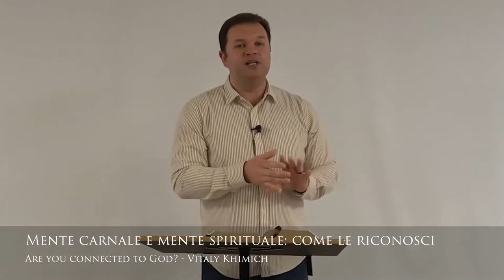Carnal Mind and Spiritual Mind: How do you recognize them, Vitaly Khimich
Mente carnale e mente spirituale: come le riconosci, Vitaly Khimich